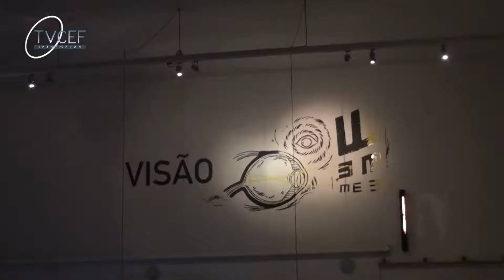TVCEF 2018 04 19 Visita de Estudo 9º Ano